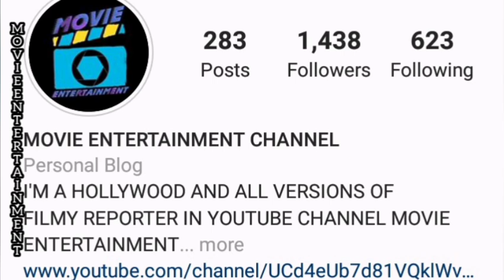JURRASIC WORLD BATTLE AT BIG AN ALL NEW SHORT FILM REVIEW & DETAILS IN TELUGU MOVIE ENTERTAINMENT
Hii friends this short film about jurrasic world universe then let's discussed about this short film review and details in this video

[JURRASIC WORLD SHORT FILM LINK IS HERE : ]